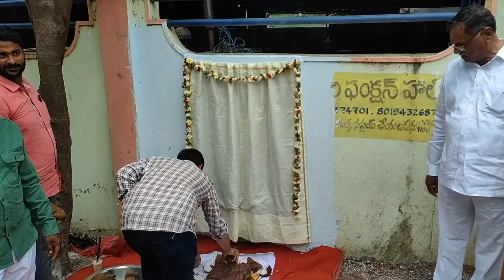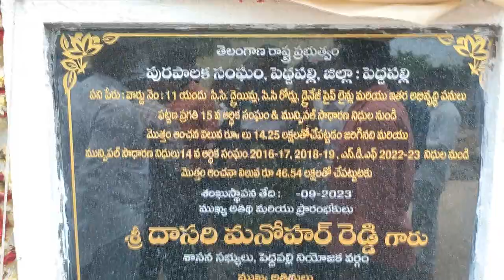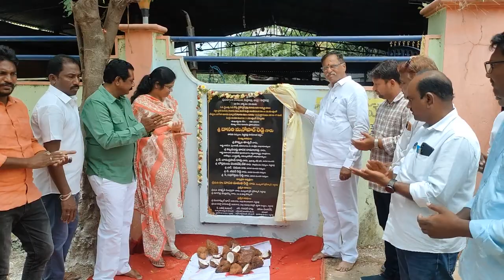పెద్దపల్లిలో కోటి రూపాయల అభివృద్ధి పనులకు శంకుస్థాపన. ఎమ్మెల్యే దాసరి మనోహర్ రెడ్డి.